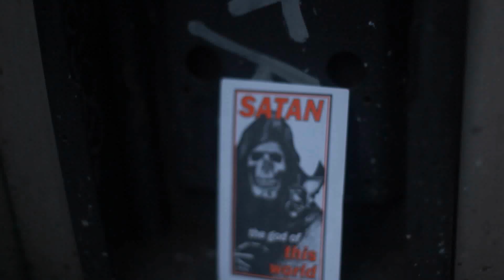One minute of insanity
Life through a sicklove lens is both dirty and beautiful